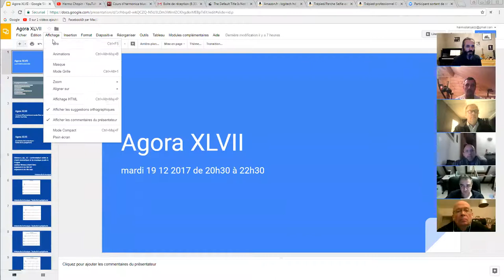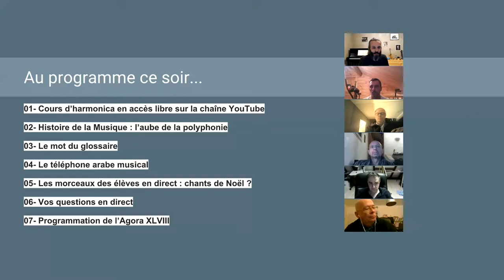Présentation de l'élève Bruno